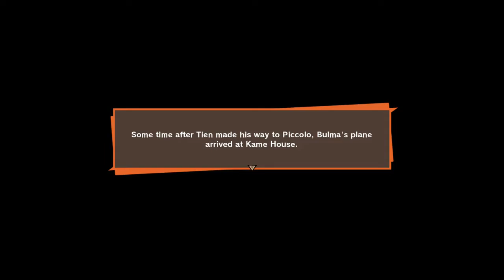Dragon ball Z KAKAROT #20